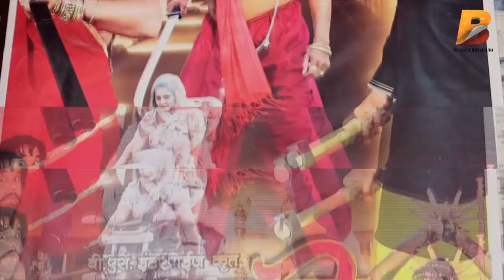2017 सबसे हिट फिल्म-बहुरानी - Public Responce - Shubham Tiwari - Anjana Singh - Poonam Dubey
Planet Bhojpuri is a destination for Bhojpuri Infotainment.2017 सबसे हिट फिल्म-बहुरानी -Public Review- Shubham Tiwari - Anjana Singh -Poonam Dubey on Planet Bhojpuri